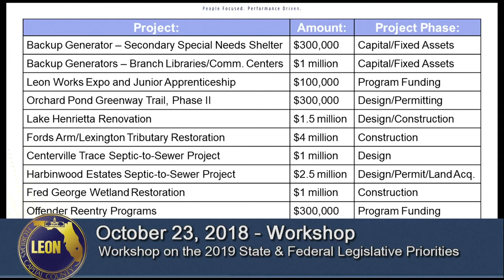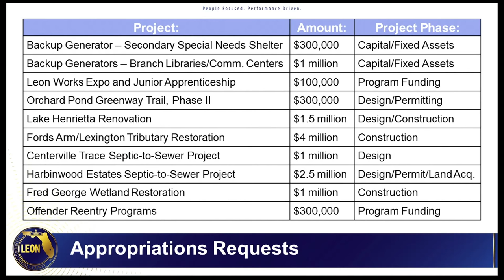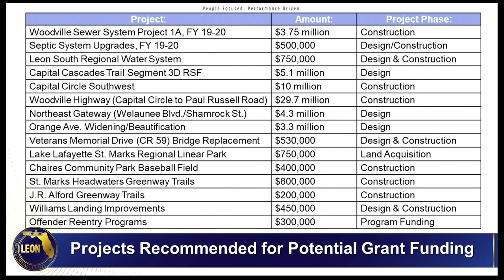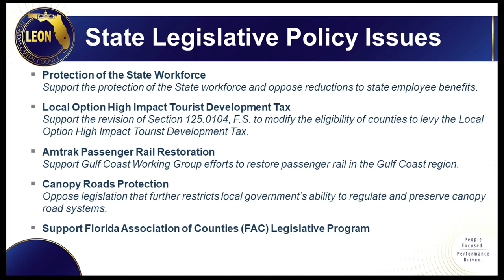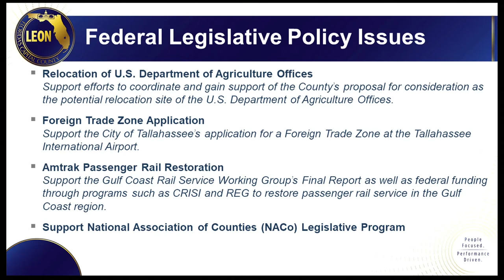Board of County Commissioners Workshop - October 23, 2018